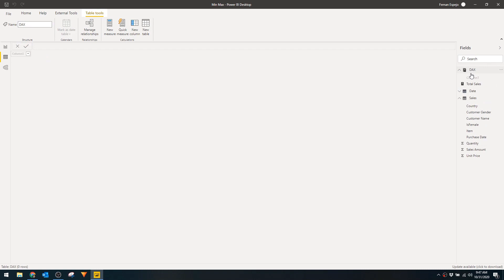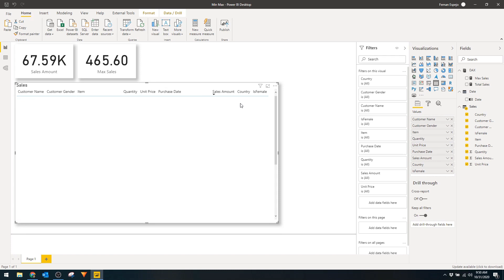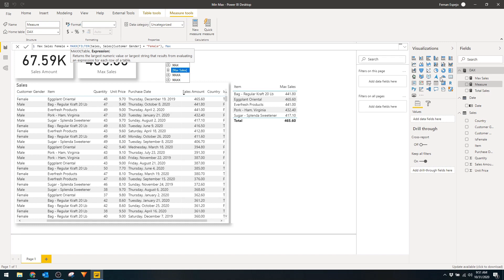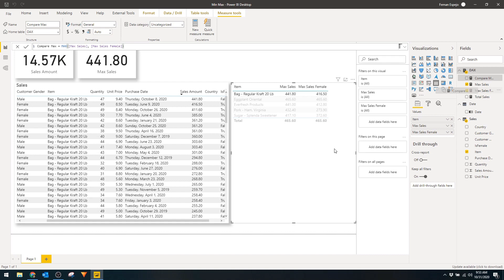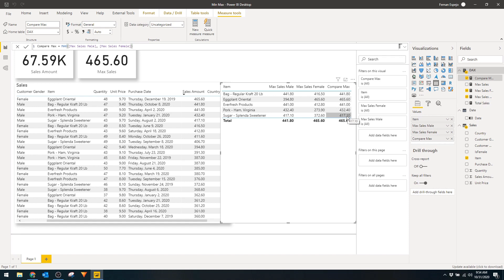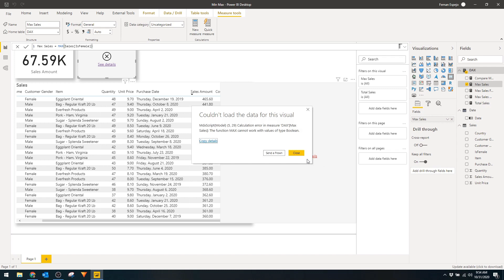How to use MIN, MAX, MINA, MAXA, MINX, MAXX DAX functions in Power BI // Beginners Guide in 2020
In this video we're gonna go through how to use the basic MIN and MAX DAX functions in Power BI. I go through the basic use cases of how you use it, and also some of the different variations such as MINA, MAXA, MINX and MAXX and how they're different from each other.

I prepared a demo to accompany the explanations I make in this video, so it's easier to visualise them.

How to Create a DATE TABLE in Power BI

Introduction: (0:00)
Demo: (0:50)
MIN MAX: (1:36)
MINX MAXX: (3:14)
MINA MAXA: (6:22)
Recap: (7:34)
Outro: (8:04)

🚩 Support us to get perks such as demo files, early access and more!

MY FAVOURITE POWER BI BOOKS
📕 The Definitive Guide to DAX
📗 DAX Patterns

MY GEAR
🎥 Canon 4000D DSLR Camera
💻 Cyberpower Wyvern PC
🪑 Infamous Gaming Chair
💡 LED Studio Lighting
🎙 Lavalier Microphone